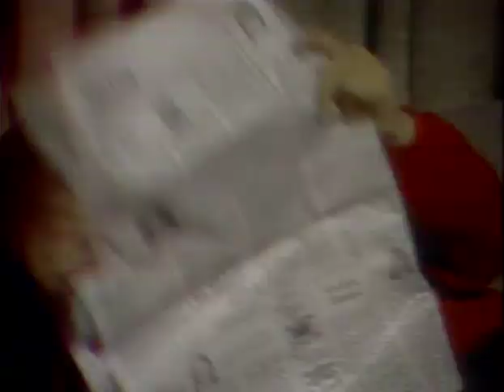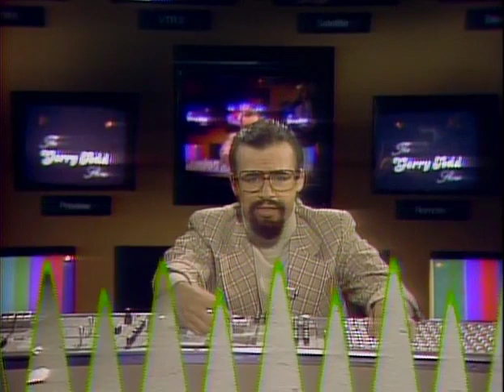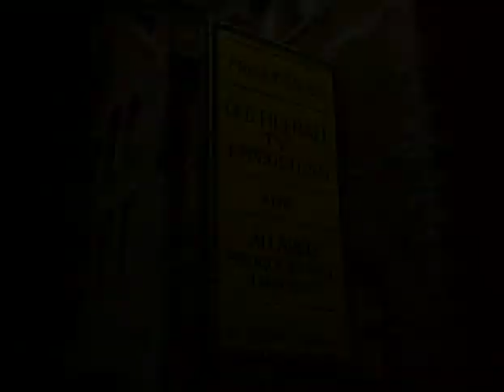SCTV: The Gerry Todd Show: Mike McDonald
The source material was out of sync, so unfortunately this upload is as well.